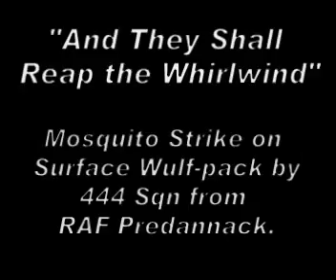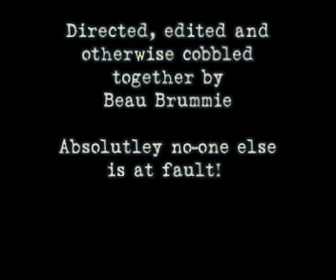"And They Shall Reap the Whirlwind" -Coastal Command in CFS3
Mosquito Strike on Surface Wulf-pack by
fictional 444 Sqn from RAF Predannack.